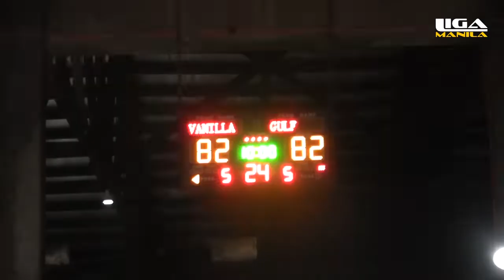Liga Manila October 13,2018 Highlights